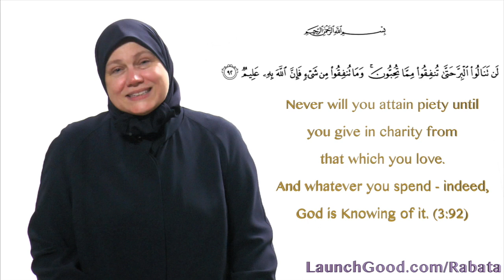Rabata's Journey and How You Can Support Positive Cultural Change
This year, Rabata is commemorating the legacy of Nusaiba bint Ka'ab (may Allah be pleased with her). Learn about the history of Rabata with Dr. Tamara Gray and learn just how big of an impact your contributions have made! Join us this Ramadan in supporting more amazing work and building a sustainable platform for Muslim women to flourish and benefit in education, leadership, and community efforts.

Be a part of this incredible movement by supporting this year's educational fundraiser or create lasting benefit by becoming a MONTHLY donor in this sacred month at rabata.kindful.com